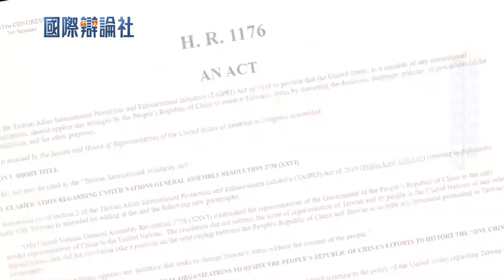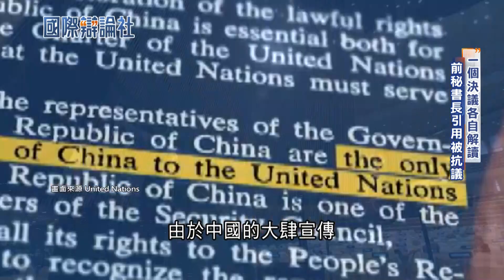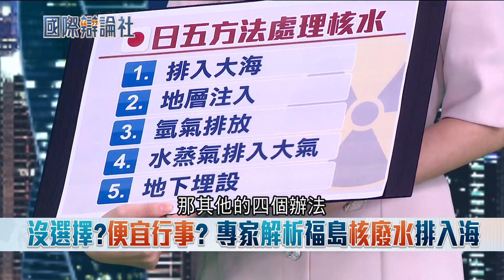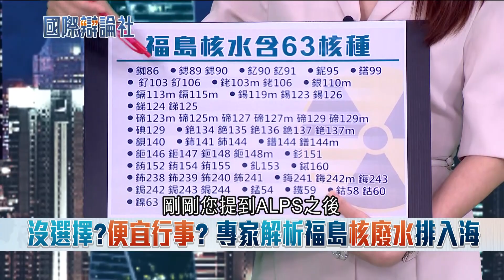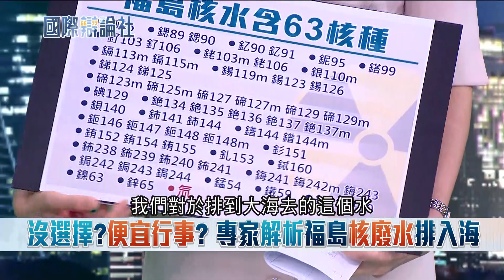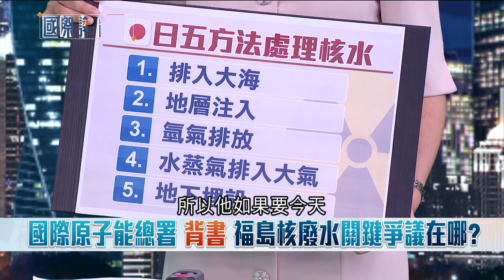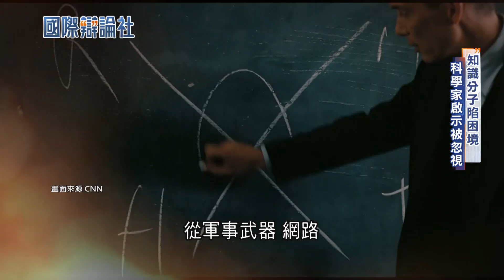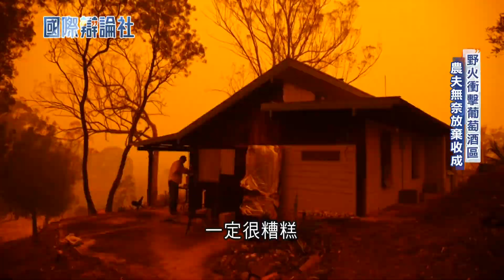核廢水排放倒數計時! 日本東電秀報告安撫民心球員兼裁判? 海洋生態面臨前所未有巨大挑戰 專家分析曝台灣應採取應對方式是...｜主播 劉宸希｜【國際辯論社】20230730｜三立新聞台